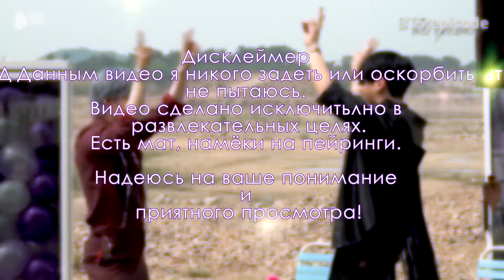БТС повара от бога / BTS Короли кухни / Озвучка